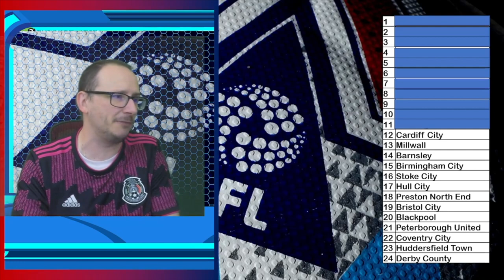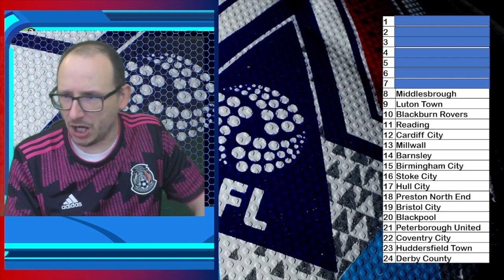My 2021/22 Championship Predictions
56% |||. 28.4K/50K

Stevie Wotsa

. 28% 7/25

After the conclusion of the League One playoff final we now know the 24 Championship teams that will compete in the 2021/22 Championship  campaign, in this video I will give you my insanely early 2021/22 Championship Predictions.

Who will be champions next season?  And who will be relegated?

If you have time check me out on other social media platforms.